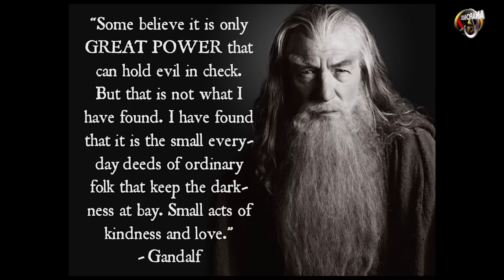Anarchast Ep. 247 Alex Oyarzun: Going Down The Spiritual Rabbit Hole!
Jeff interviews spiritual author, Alex Oyarzun, topics include: Alex Oyarzun's new book 'The New Covenant for a New Era', our belief systems, God as the spirit of Love, conspiracy focuses on the evil, only unconditional love can transform society, the reduction of the social unit and the increase of the political unit, people most want love and freedom, if you want to gain the world you have to give yourself, we are all one, empathy, we don't see the increasing good in the news, things are changing faster and faster with the internet bring like minded people together, love and cooperation!